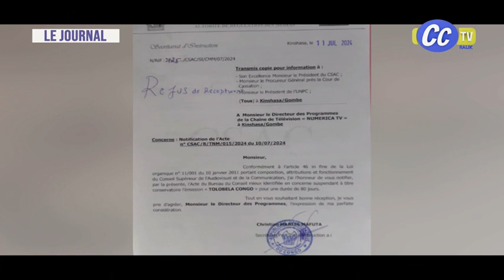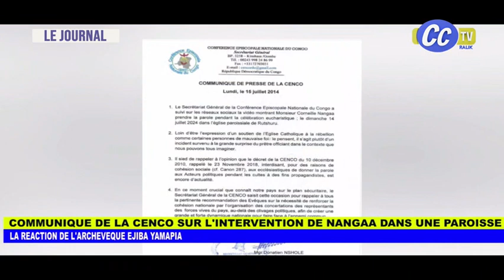JOURNAL TELEVISE DU 16 07 2024